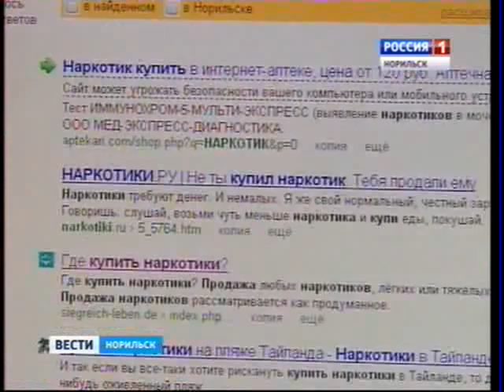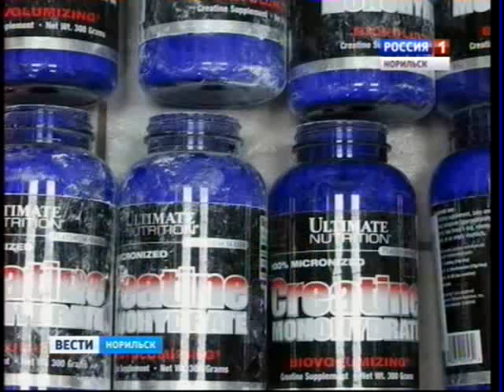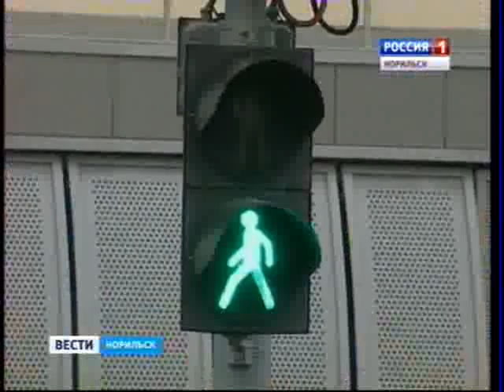Вести Норильск 22 июля 2014 года 19.40 (вторник).